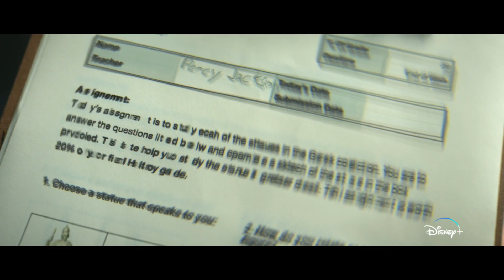[Vietsub] Percy Jackson and the Olympians (Disney+) | Official Teaser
A new fantastical and full of supernatural journey is about to begin with Percy Jackson and his friends/partners.

Percy Jackson and the Olympians (Disney+) - 8 episodes with the first 2 episodes premiere on December 20th.

Created by: Rick Riordan
Showrunners: Rick Riordan, Jonathan E. Steinberg and Dan Shotz.
Starring: Walker Scobell (Percy Jackson), Leah Sava Jeffries (Annabeth Chase), Aryan Simhadri (Grover Underwood), Virginia Kull (Sally Jackson, Percy's mother), Glynn Turman (Chiron/Mr. Brunner), Jason Mantzoukas (Dionysus/Mr. D), Megan Mullally (Alecto/Ms. Dodds), Timm Sharp (Gabe Ugliano, Percy's stepfather), Dior Goodjohn (Clarisse La Rue), Charlie Bushnell (Luke Castellan), Adam Copeland (Ares - God of War).
Guest starring: Lance Reddick (Zeus - God of the sky, the final TV performance of Lance Reddick, following his death in March 2023), Toby Stephens (Poseidon - Percy's father and God of the sea), Lin-Manuel Miranda (Hermes - the messenger of the gods), Jay Duplass (Hades - God of the underworld), Jessica Parker Kennedy (Medusa), Timothy Omundson (Hephaestus - God of blacksmiths), Suzanne Cryer (Echidna), Olivea Morton (Nancy Bobofit) and Jason Gray-Stanford.
Episodes directed by: James Bobin (Episode 1 & 2), Anders Engström (Episode 3 & 4), Jet Wilkinson (Episodes 5 & 6).
Episodes written by: Rick Riordan & Jonathan E. Steinberg (co-writing episode 1 & 2), Monica Owusu-Breen, Daphne Olive, Stewart Strandberg, Zoë Neary, Joe Tracz and Xavier Stiles.
Executive Producers: Rick Riordan, Jonathan E. Steinberg, Dan Shotz, James Bobin, Rebecca Riordan, Bert Salke, Monica Owusu-Breen, Jim Rowe, Anders Engström, Jet Wilkinson, Ellen Goldsmith-Vein, Jeremy Bell và D. J. Goldberg.
Production Companies: 20th Television, Disney Branded Television, Quaker Moving Pictures, Co-Lab21, James Bobin, Inc., Moorish Dignity Productions, The Gotham Group.
Network: Disney+.

Một cuộc hành trình mới đầy siêu nhiên, kỳ ảo và thần thánh sắp được bắt đầu cùng Percy Jackson và những người bạn.

Percy Jackson và những vị thần trên đỉnh Olympus (Disney+) - 8 tập phim với 2 tập đầu tiên sẽ lên sóng vào ngày 20 tháng 12 tới.

Giới thiệu phim:

Chuyển thể từ chuỗi sách nổi tiếng cùng tên, series này kể câu chuyện kỳ ảo về một á thần 12 tuổi thời hiện đại, Percy Jackson, người đang phải làm quen dần với sức mạnh siêu nhiên mới được phát hiện của mình khi Thần Bầu Trời Zeus buộc tội cậu đã đánh cắp tia sét tối thượng của Ngài. Giờ thì Percy phải đi phiêu du khắp nước Mỹ để tìm lại tia sét đó và lập lại trật tự cho Olympus.

Sáng tạo bởi: Rick Riordan (tác giả của chuỗi sách gốc cùng tên).
Dàn diễn viên: Walker Scobell (Percy Jackson), Leah Sava Jeffries (Annabeth Chase), Aryan Simhadri (Grover Underwood), Virginia Kull (Sally Jackson, mẹ của Percy), Glynn Turman (Chiron/Thầy Brunner), Jason Mantzoukas (Dionysus/Thầy D), Megan Mullally (Alecto/Cô giáo Dodds), Timm Sharp (Gabe Ugliano, cha dượng của Percy), Dior Goodjohn (Clarisse La Rue), Charlie Bushnell (Luke Castellan), Adam Copeland (Ares - vị thần chiến tranh).
Các vai khách mời: Lance Reddick (Thần Zeus, cố diễn viên đã mất vào tháng 3 năm 2023), Toby Stephens (Poseidon - cha của Percy và vị thần biển cả), Lin-Manuel Miranda (Hermes - người đưa tin cho các vị thần), Jay Duplass (Hades - vị Thần cai quản địa ngục), Jessica Parker Kennedy (Medusa), Timothy Omundson (Hephaestus - vị Thần thợ rèn), Suzanne Cryer (Echidna), Olivea Morton (Nancy Bobofit) và Jason Gray-Stanford.
Điều hành sản xuất: Rick Riordan, Jonathan E. Steinberg và Dan Shotz.
Đội ngũ đạo diễn: James Bobin (Tập 1 & 2), Anders Engström (Tập 3 & 4), Jet Wilkinson (tập 5 & 6).
Độ ngũ biên kịch: Rick Riordan & Jonathan E. Steinberg (đồng biên kịch tập 1 & 2), Monica Owusu-Breen, Daphne Olive, Stewart Strandberg, Zoë Neary, Joe Tracz, và Xavier Stiles.
Chịu trách nhiệm sản xuất: Rick Riordan, Jonathan E. Steinberg, Dan Shotz, James Bobin, Rebecca Riordan, Bert Salke, Monica Owusu-Breen, Jim Rowe, Anders Engström, Jet Wilkinson, Ellen Goldsmith-Vein, Jeremy Bell và D. J. Goldberg.
Công ty sản xuất: 20th Television, Disney Branded Television, Quaker Moving Pictures, Co-Lab21, James Bobin, Inc., Moorish Dignity Productions, The Gotham Group.
Kênh phát hành: Disney+ (và các rạp chiếu online của người Việt).